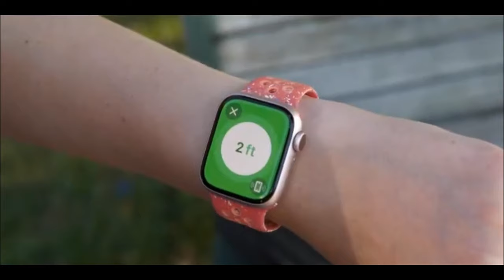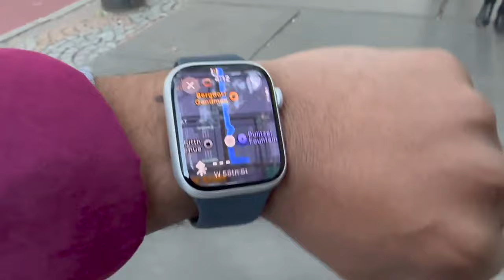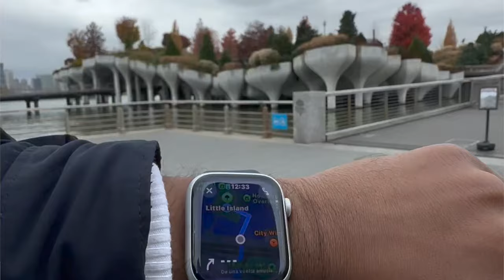Watch This Video Before You Buy Apple Watch In 2024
Watch This Video Before You Buy An Apple Watch In 2024

2 years ago I bit the bullet and treated myself to an Apple Watch series 7 and it has completely changed my life, what do I use it for will I upgrade it should you get an Apple Watch and the most important question of all was it worth it, did the Apple watch Bring $429 worth of value to my life?

apple watch
apple watch trailer
apple watch x
apple watch video
apple watch series 6 trailer
apple watch trailer series 4